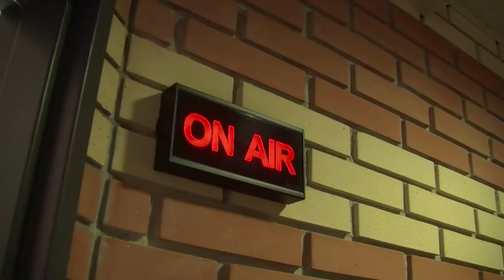Présentation des étudiants Bachelor journalisme 3è année 2014/15 ISCPA Lyon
Vidéo de présentation de la promotion des Bachelor Journalisme 3è année de l'ISCPA Lyon, 2014-15: objectif le JT, BFMTV, iTELE et le monde entier!